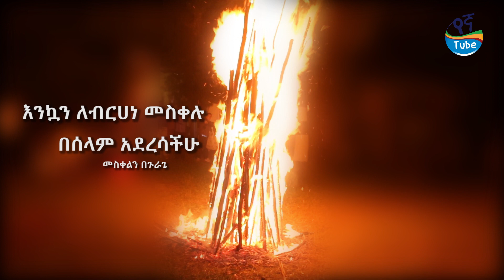ለመጀመሪያ ጊዜ የተዘጋጀዉ መስቀልን በጉራጌ ጉዞ ልዩ የመስቀል ምሽት በጉራጌ ዞን አገና ወረዳ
በየኛ ቲዩብ እና በጂኤች ሲሜክስ አስጎብኝ  ለመጀመሪያ ጊዜ የተዘጋጀዉ መስቀልን በጉራጌ ጉዞ ልዩ የመስቀል ምሽት በጉራጌ ዞን አገና ወረዳ